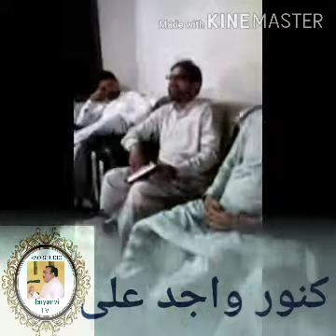Kunwer Wajid Ali || Lodhran || Haryanvi TV